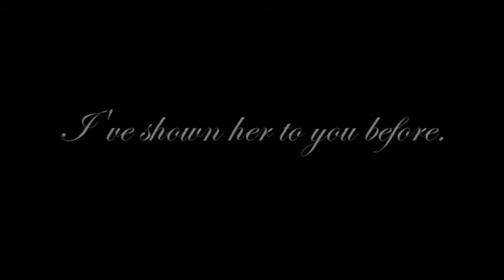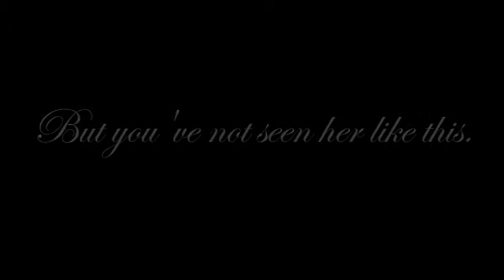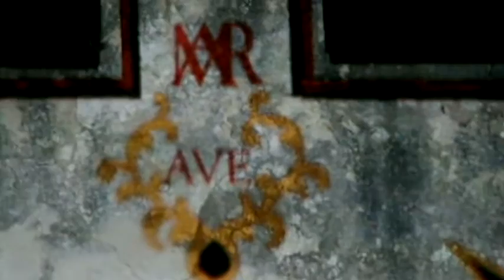‡ Nuestra Señora de la Purísima Concepción ‡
What Mission Concepción looked like 299 years ago. This historically accurate projection (based on scientific research) was part of a ceremony at the church celebrating the World Heritage Site determination of the Missions in San Antonio, Texas. The painting at the end is found hanging in the chapel.